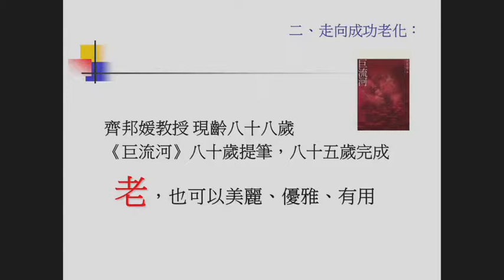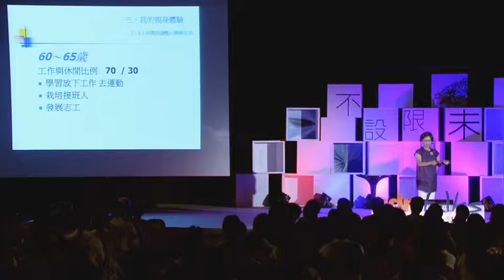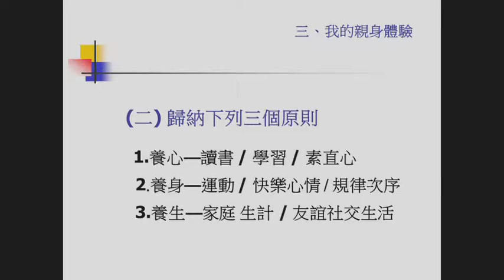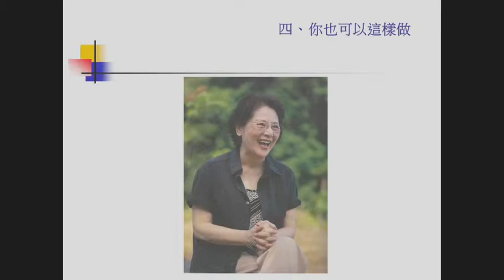「udn talks」健康抗老：越活越華麗(下)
主講人：洪建全基金會素直友會總會長 簡靜惠